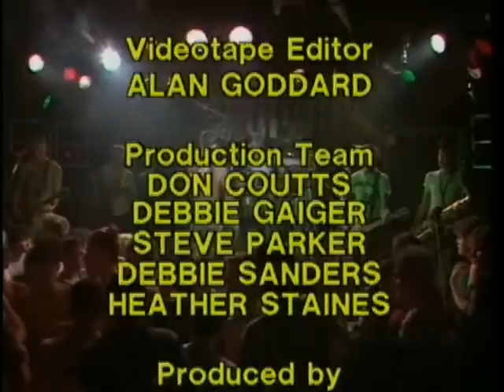King Kurt Live 84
The whole King Kurt gig at their best in 1984. FANTASTIC.